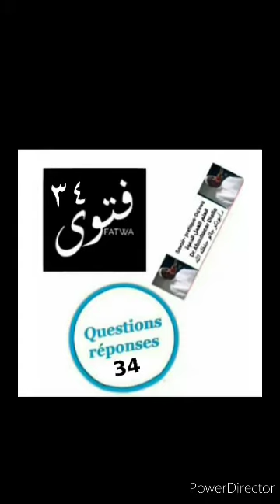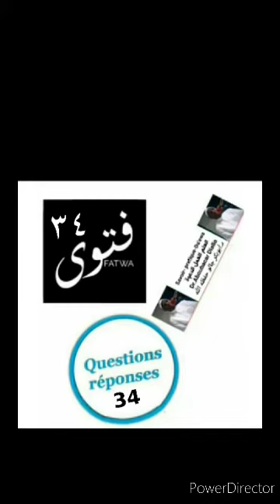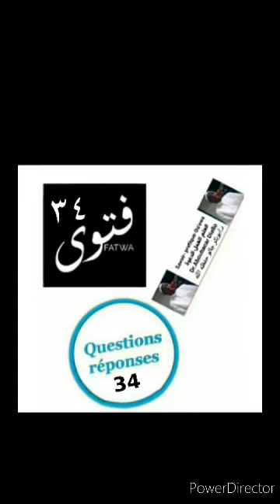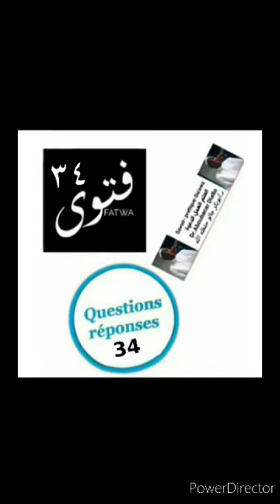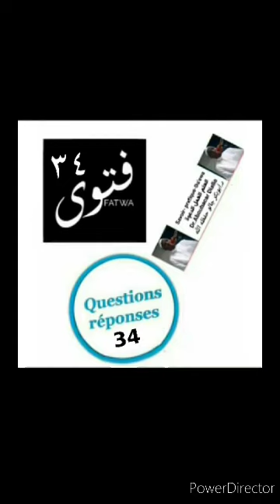Dr.Aboubacar Diallo reponses aux questionsفتوى c'est très intressant svp d'ecouter attentivement(34)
Dr.Aboubacar Diallo reponses aux questionsفتوى c'est très intressant svp d'ecouter attentivement(24)